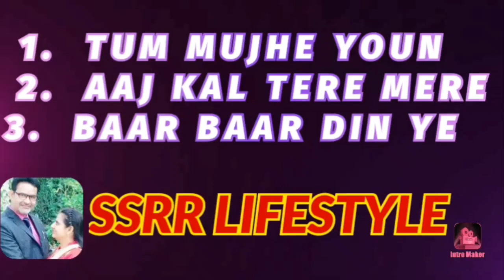Tum Mujhe Yun Bhula Na Paoge | तुम मुझे यूँ भुला ना | Mohd Rafi | Pagla Kahin Ka | SHAKTI KI DUNIYA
Tum Mujhe Yun Bhula Na Paoge

Voice, Shakti Sharma

Song: Tum Mujhe Yun Bhula Na Paoge
Album: Pagla Kahin Ka
Artist: Mohammed Rafi
Music Director: Shankar-Jaikishan
Lyricist: Hasrat Jaipuri
Film Star: Shammi Kapoor, Asha Parekh, Prem Chopra, Helen, Manmohan Krishna, Madhavi, K.N. Singh, Mohan Choti

Voice, Shakti Sharma

Movie: Brahmachari (1968)
Song: Aaj Kal Tere Mere Pyar Ke Charche
Starcast: Shammi Kapoor, Mumtaz, Pran
Singer: Mohd.Rafi, Suman Kalyanpur
Music Director: Shankar Jaikishan
Lyricist: Shailendra

Song, Aaj Kal Tere Mere Pyar Ke Charche ("Brahmachari")
Album, The Ultimate Sixty's Collection

saregama (on behalf of Saregama India, Ltd.)
Saregama Publishing, and 8 music rights societies